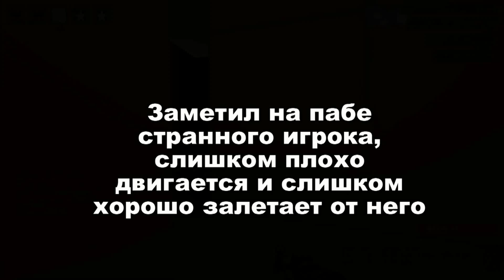Dods, как бороться с читерами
STEAM_0:1:14310214 - Gringo BG
zdarova